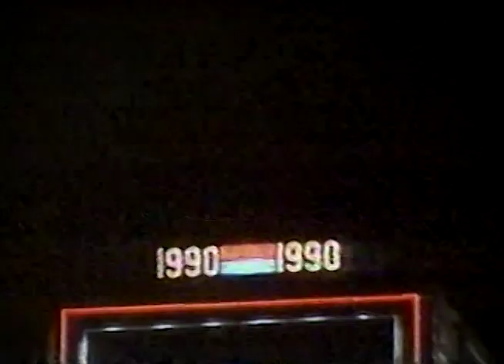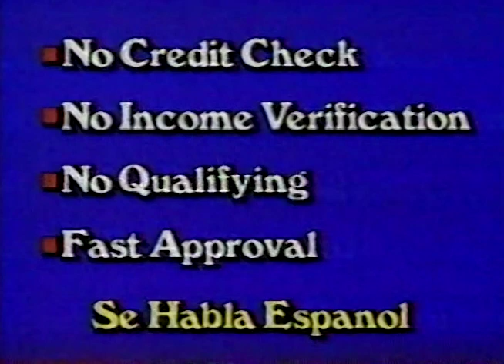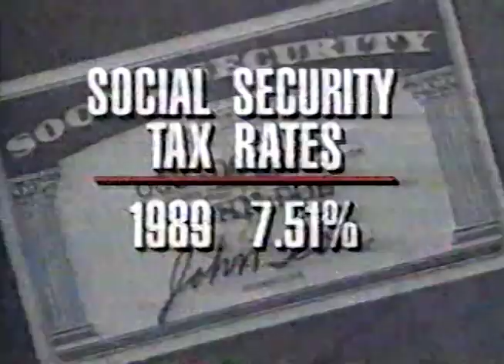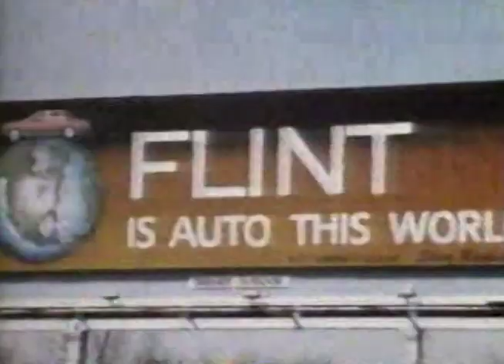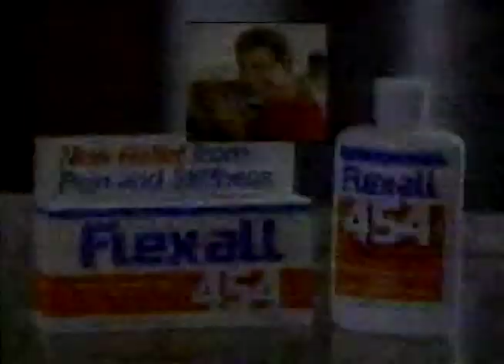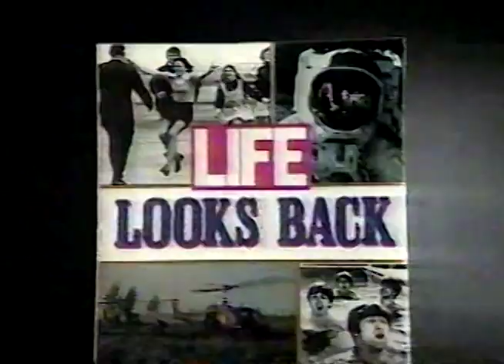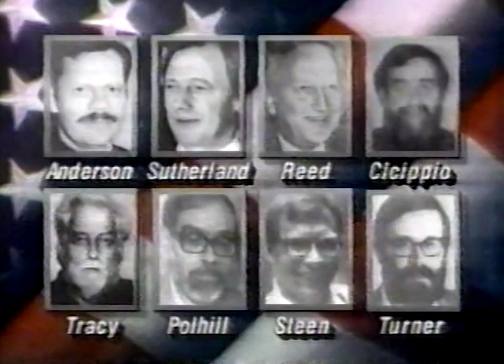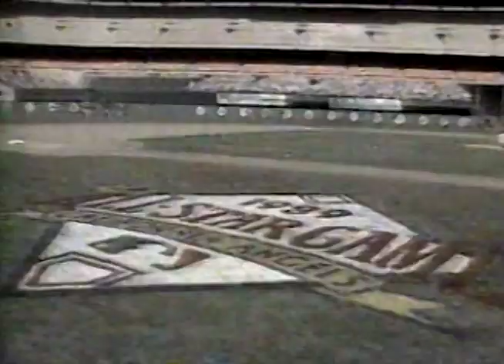WSVN TV Channel 7 Today in Florida 8am Miami January 1, 1990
This broadcast is from WSVN TV in Miami, Florida, United States from January 1, 1990. Some promos, commercials, branding, or interstitial material may be included